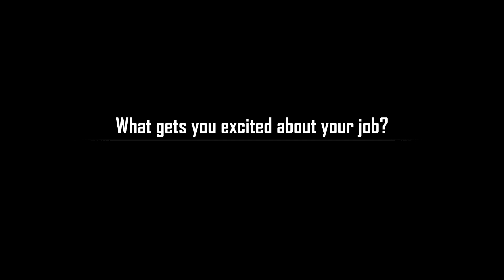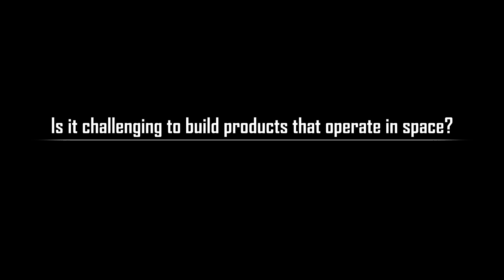Space Experts - The People Behind SBIRS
Ever wonder what it takes to get satellites in space? Our team shares some insights about this critical, multi-mission program and what it takes to get SBIRS on orbit.